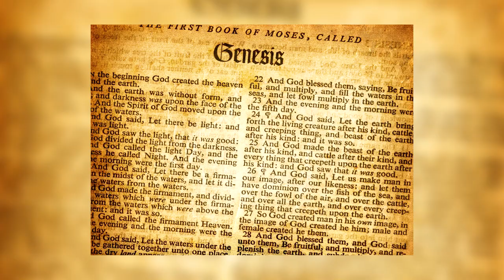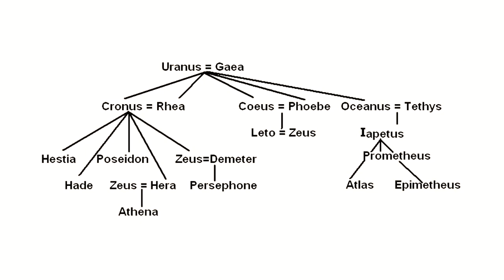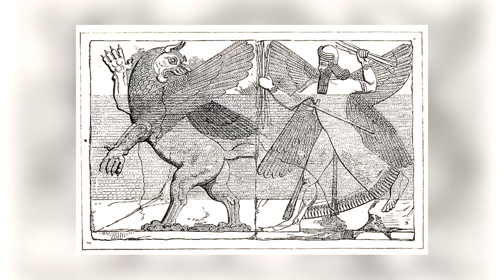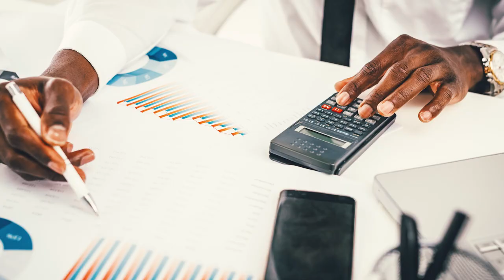6 Myths About Creation Of The World | Yours Mythically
One simply cannot disagree that he/she hasn't thought about creation of the world. In today's episode of Yours Mythically, we bring you 6 myths about creation of the world from different mythologies. Fasten your seat belts because you are about to get by enormous amount of mythical info.